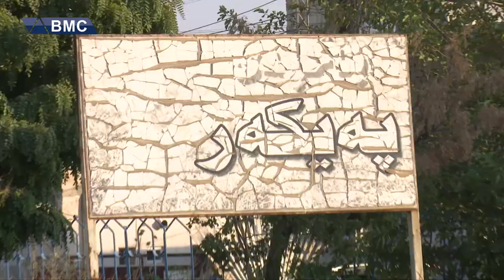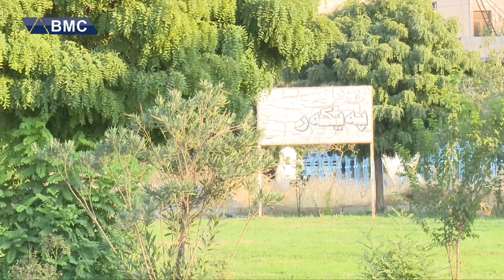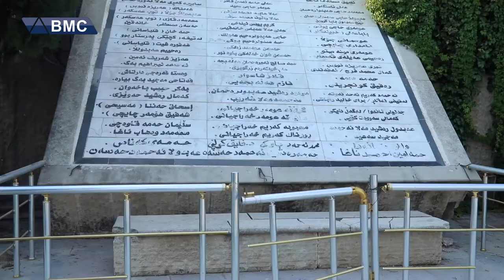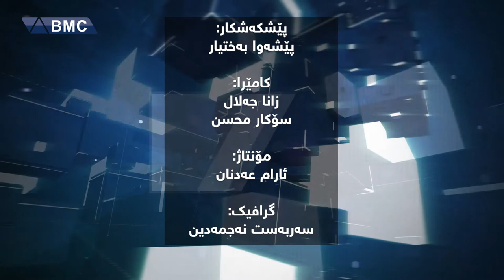به‌رنامه‌ی چاوی پێشه‌وا